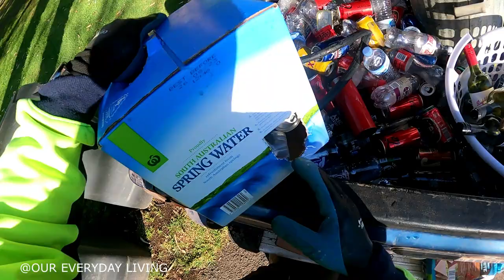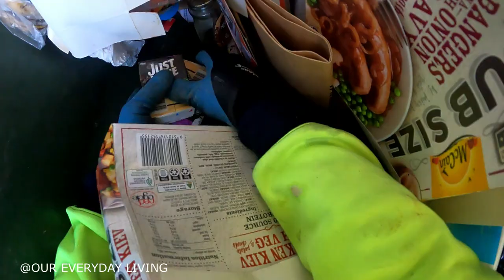DUMPSTER DIVING ''It's Like A Garbage Whisperer''